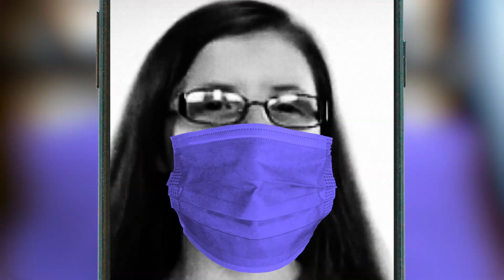Next-Gen Mask Challenge: Meet the Top 25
Across a short two-month time span beginning with a July launch to the close of registration in September, the XPRIZE Next-Gen Mask Challenge received 992 entries, making it the largest, most prolific call-to-action in XPRIZE Foundation history. Submissions originated from 76 countries, proof of the global desire to overcome many of the common barriers associated with traditional protective masks.

ABOUT XPRIZE